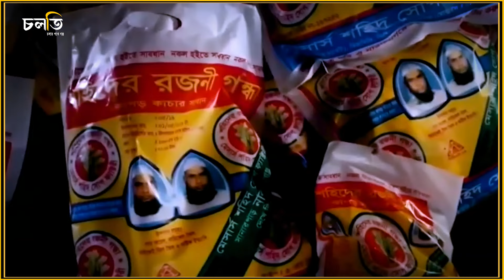গরুর চর্বি যাচ্ছে কোথায়? |Soap from Animal Fat | Small Industry | চলতি